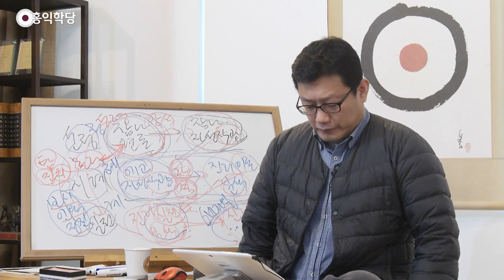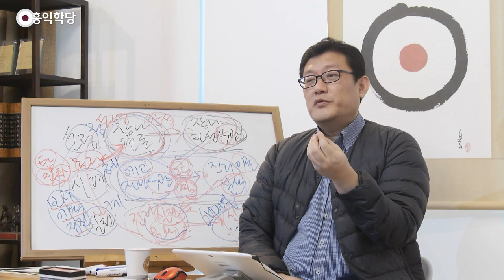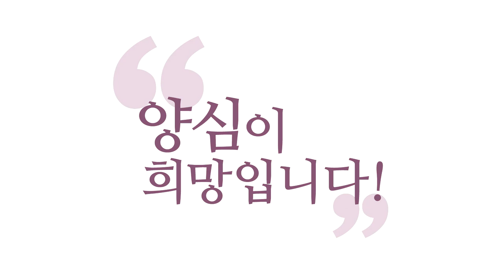[3분 법문] 육조 혜능 스님이 전수받은 심법!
- (200304 양심톡톡) 육조 혜능 스님이 전수받은 심법!